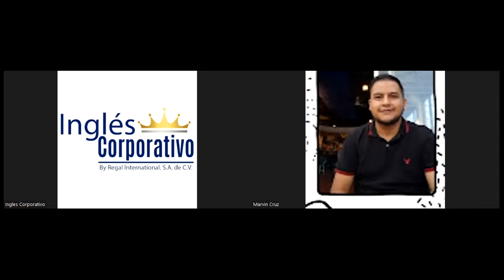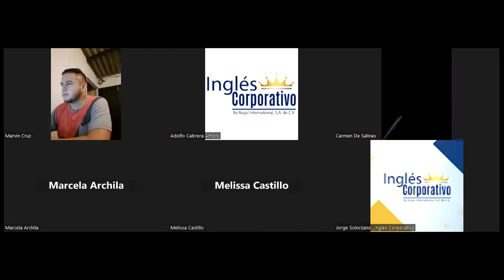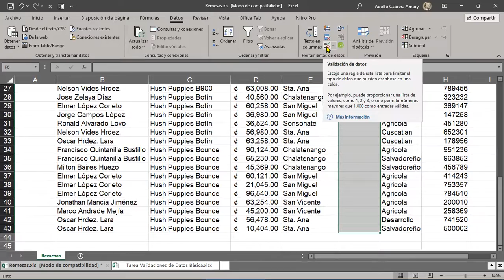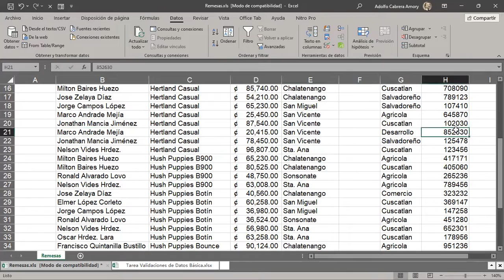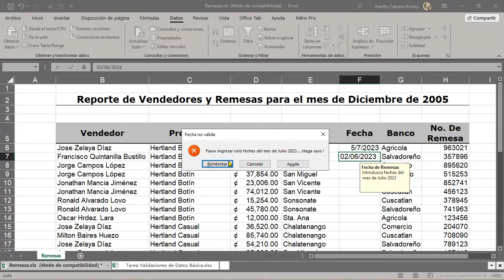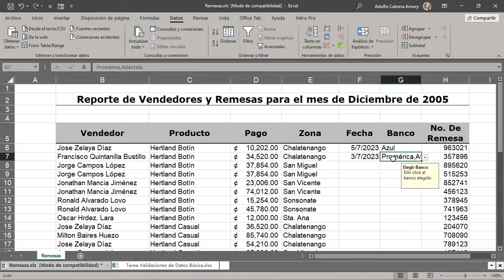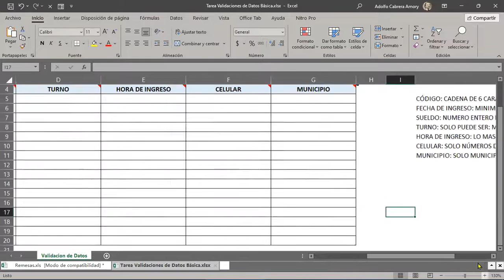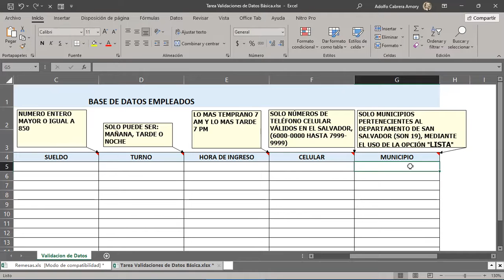SESION 13 20-07-2023 29811-8017-0036/2023-CABRERA-Series de relleno